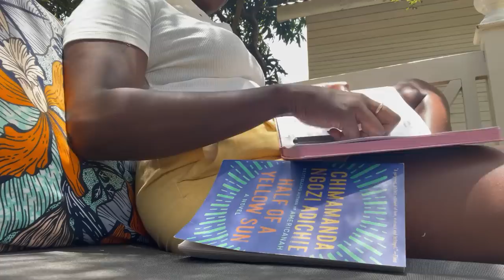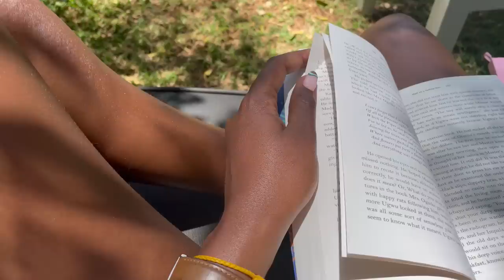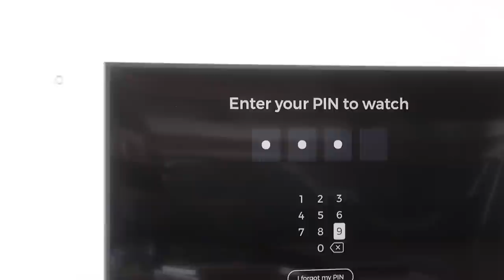WEEKLY VLOG | TV SHOWS, FACIALS ,CUPCAKES | Nelly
Facials, Journalling & finally watching Euphoria on Showmax Kenya

Watch The real housewives of Durban, Euphoria, local shows, blockbuster films and the best series only on Showmax Kenya. Showmax Offer

Showmax Mobile Kshs 389/- you get 2 months subscription + 1GB safari com data
Showmax PRO Mobile Kshs 1,299/-  you get 2 months subscription + 3GB safari com data